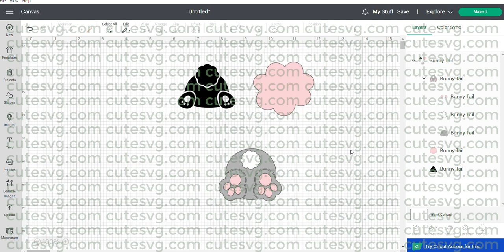Bunny Tail SVG, Easter Bunny PNG, DXF, EPS Cutting files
Bunny Tail SVG. This vector design is easy to cut with die cut machines like Silhouette Cameo, Cricut Explore and Scan N Cut.
What you get:
SVG file (layered), 3 PNG files (300 DPI), DXF file, EPS file